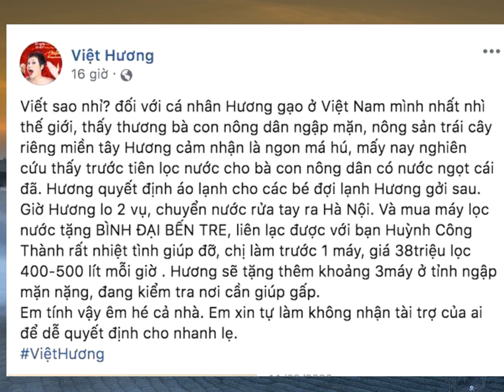Phi Nhung quyên góp 100 triệu, Việt Hương gây chú ý với loạt động thái hỗ trợ miền Tây chống hạn, m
Phi Nhung và nghệ sĩ Việt Hương là hai nghệ sĩ tiếp theo chi số tiền lớn để giúp đỡ người dân miền Tây phần nào vượt qua cuộc sống khó khăn do hạn và ngập mặn.Những ngày qua, miền Tây đang phải đối mặt với hạn mặn xâm nhập ngày càng phức tạp và bất thường
Tình trạng này khiến nông sản, lúa gạo bị ảnh hưởng nghiêm trọng
Dù có phương hướng chuyển sang trồng các loại cây trái phù hợp nhưng người dân vẫn đang vất vả vì thiếu nước ngọt.Trước khó khăn của người dân các tỉnh miền Tây, nhiều sao Việt đã đứng ra lập quỹ kêu gọi khán giả cùng chung tay ủng hộ, giúp đỡ mang máy lọc nước tới bà con để vượt qua thời kỳ hạn mặn khắc nghiệt này
Nếu MC Đại Nghĩa tiên phong đưa hàng chục máy lọc nước về giúp đỡ bà con, Ngọc Trinh ủng hộ 200 triệu thì Thủy Tiên cũng chi nóng 50 triệu và lập quỹ kêu gọi được 3,4 tỷ đồng chỉ sau 24 giờ để giúp đỡ nông dân miền Tây
Mới đây, ca sĩ Phi Nhung cũng góp sức vào công cuộc giúp đỡ bà con vùng hạn mặn khi đích thân tới Nhà văn hóa xã Hưng Nhượng, huyện Giồng Trôm, Bến Tre để tặng bồn chứa loại 500 lít và nước ngọt có tổng giá trị 100 triệu đồng.Ngoài ca sĩ Phi Nhung, nghệ sĩ Việt Hương cũng hoãn việc tặng áo ấm cho trẻ em nghèo để lo 2 việc: Gửi nước rửa tay sát khuẩn ra Hà Nội chống dịch Covid-19 và mua máy lọc nước tặng người dân ở Bình Đại, Bến Tre
Việt Hương cho biết cô đặt thi công trước một máy, giá 38 triệu đồng và lọc được 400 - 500 lít nước/giờ
"Hương sẽ tặng thêm khoảng 3 máy ở tỉnh ngập mặn nặng, đang kiểm tra nơi cần giúp gấp", nữ nghệ sĩ cho biết thêm và khẳng định tự làm mọi việc mà không nhận tài trợ từ ai để dễ quyết định.